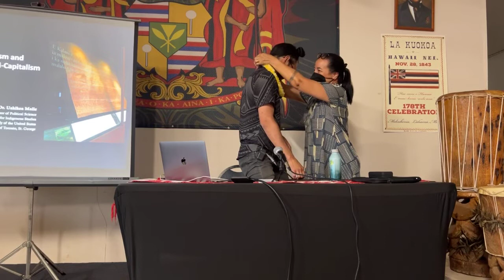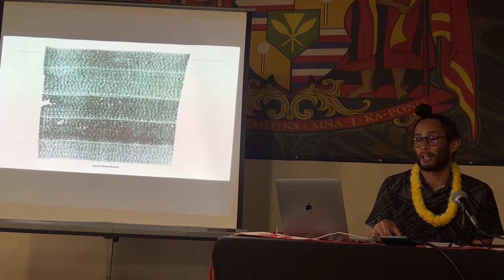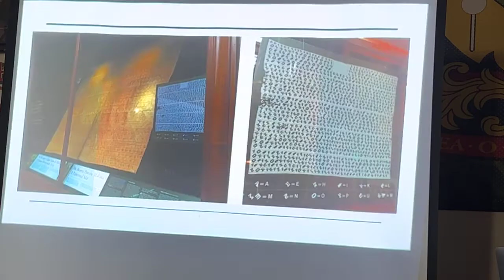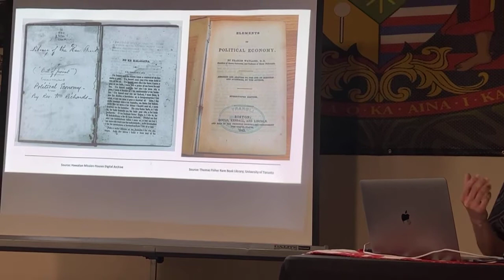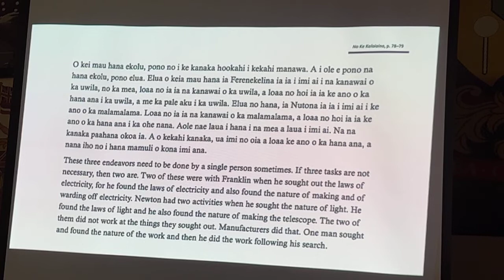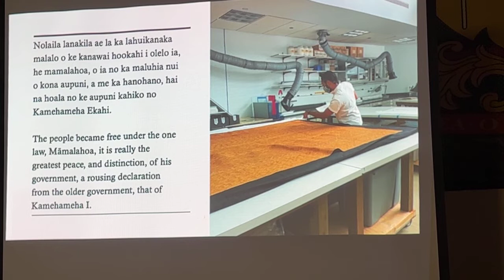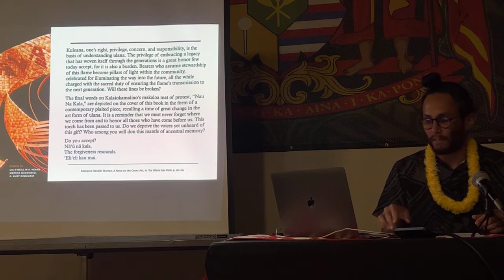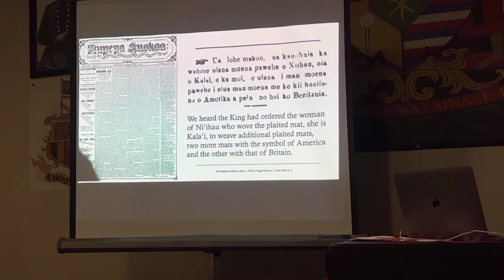Kanaka Scholar Series: Dr. Uahikea Maile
Dr. Uahikea Maile, Assistant Professor of Indigenous Politics in the Department of Political Science at the University of Toronto, presents: "Hawaiian Capitalism and Kanaka Maoli Anti-Capitalism"

The Kanaka Scholar Series is a free, public lecture series hosted by the Na Aikane o Maui Cultural Center and cosponsored by the West Maui Community Fund, the University of Hawaii Maui College Hawaiian Studies Department, and the Kue Petition Hui. The lectures occur monthly on the second Monday of the month.